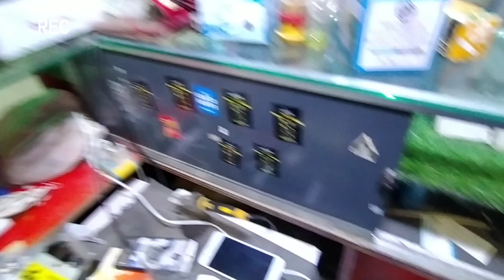aaj hamen bahut boriyat hai uske bad Ham shop per chale Gaye 🥱😥